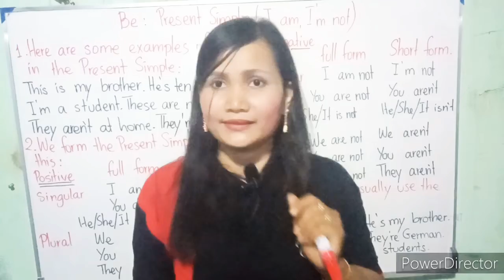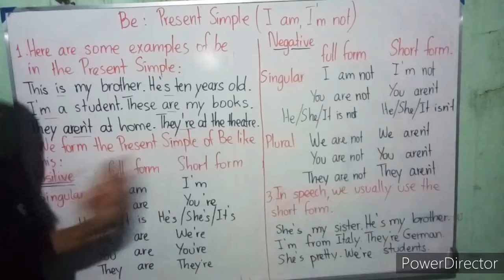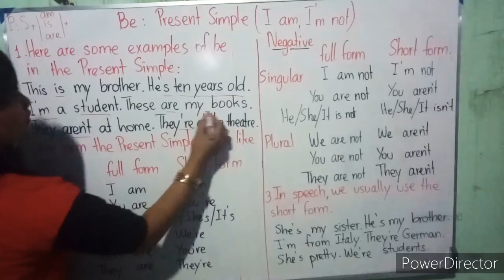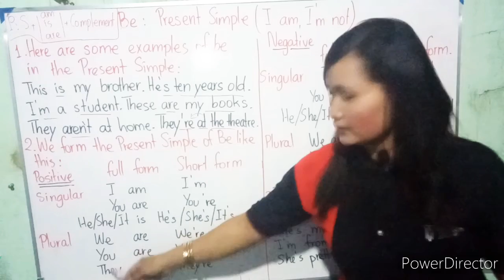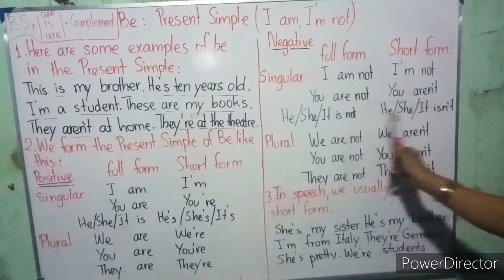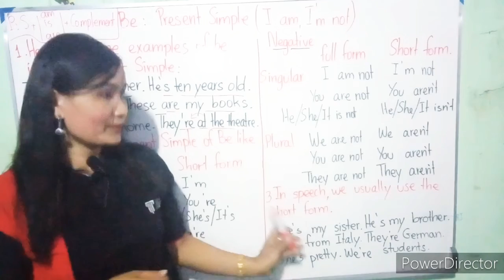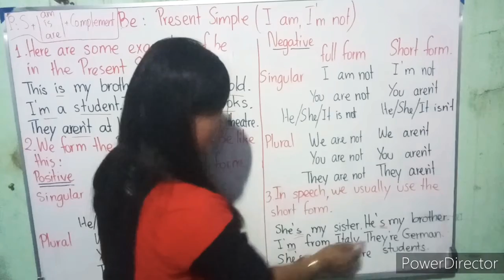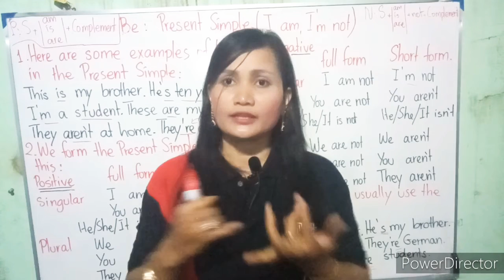Be: The Present Simple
This lesson teaches you about how to use Be accurately,  and understand fast and easily.